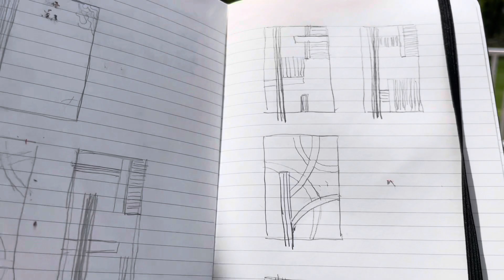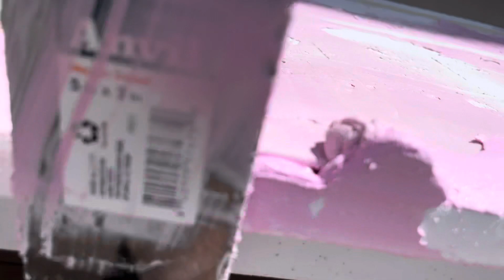DIY plaster art! How to make an oversized textured art!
You can DIY your own entrance canvasart in less than 6 hours.

What you need:
-  DRY DEX Joint compound
- Paint tape
- Plastic putty knife
- Macrame cord
- All-purpose fabric dye
- wireless picture light